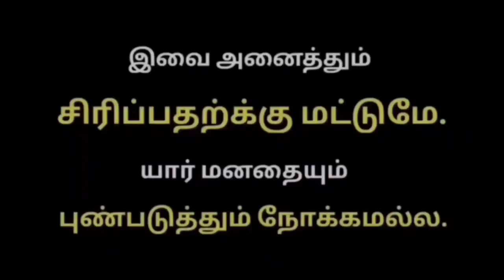INSTAGRAM REELS || CRINGE REELS || PART 8 || TROLL VIDEO